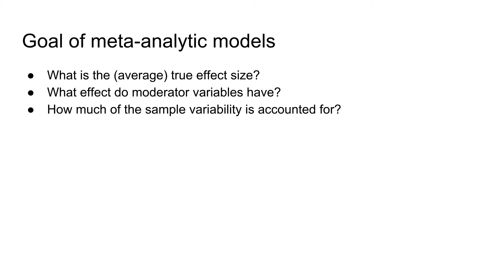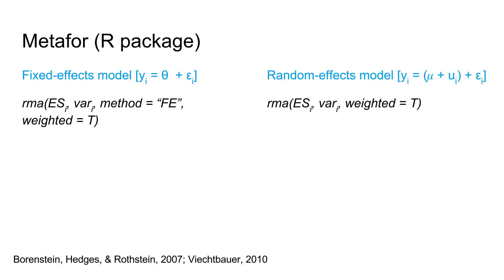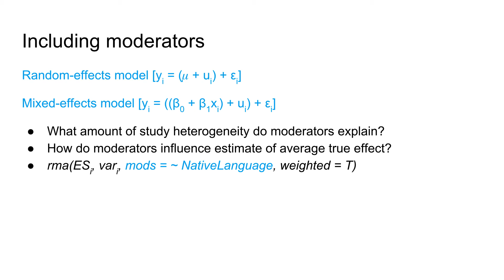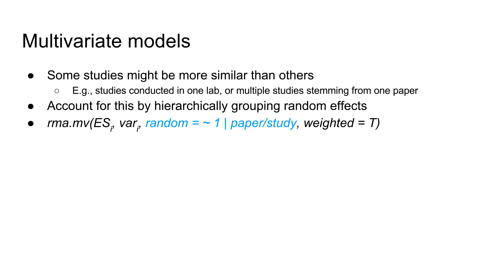11 Meta-analytic regression models explained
What is a meta-analytic regression model, and which type should I use?